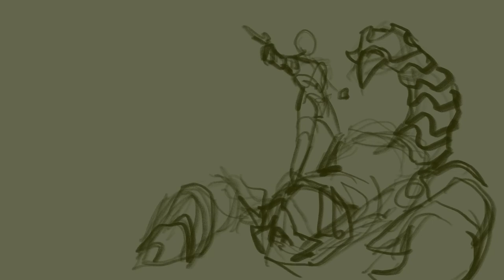"Folly" - Digital Painting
"Fol'duin Alabastar, also known as Folly, is a very science focused artificer. A lover of tinkering and inventing, easy to embarrass, but when it comes to battle, he puts that aside in exchange for focus and drive, trying to come up with new tactics and techniques to use on the battlefield.

After his parents struck a deal with a coven of hags, Folly was sent to Hallowfaust, a magical citadel where his gifts could flourish.  Armed with an intellect most deemed dangerous, he was set on his ways in the arcane and technological, combining the two in deadly force."

Back with another D&D commission! I never painted a metallic scorpion-like creature before, so this was a really interesting challenge and learning experience!

Software: Procreate/Photoshop
Tablet: iPad Pro 12.9'' (6th gen) / Wacom Intuos M

• SHOPS •

• SOCIAL LINKS •